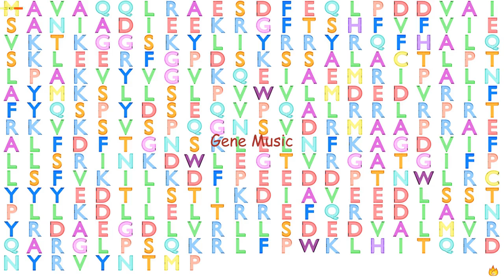Gene Music using Protein Sequence of NCF4 "NEUTROPHIL CYTOSOLIC FACTOR 4"